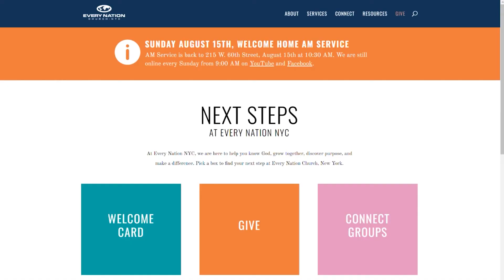Why You Should Join A Connect Group | Every Nation NYC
Connect Groups are an important part of how we grow at Every Nation NYC. Hear why people look to Connect Groups to help them thrive in NYC and grow in their spiritual walk.

Every Nation Church, New York was started in 2001 as a response to 9/11. We are here to help you know God, grow together, discover purpose, and make a difference in New York City and beyond. Every Nation NYC is led by Pastor Ron Lewis.